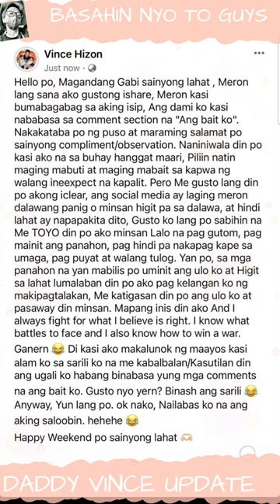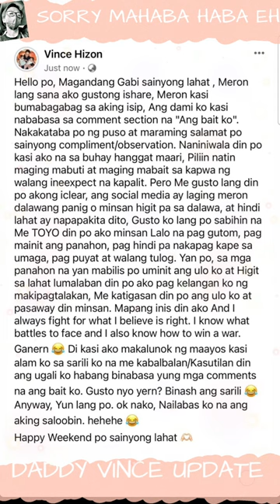DADDY VINCE UPDATE | OMG AURORA BOREALIS AT SYEMPRE PROUD SA KANYANG DALAWANG TITTLE GIRLS🥰